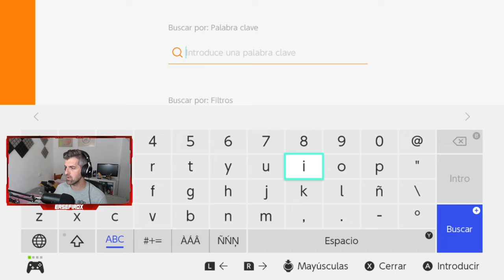COMO DESCARGAR POKEMON UNITE? + Pase de temporada Season 1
POKEMON UNITE